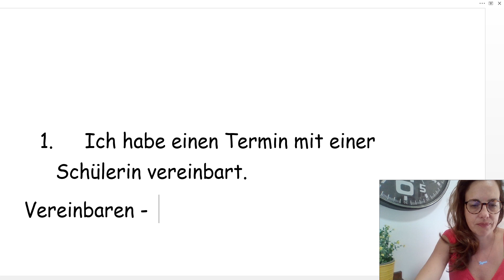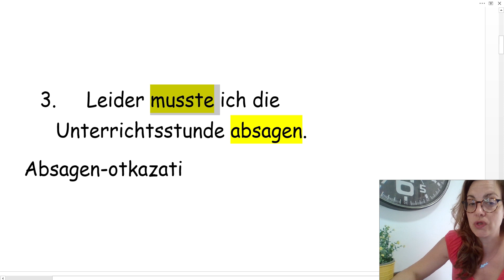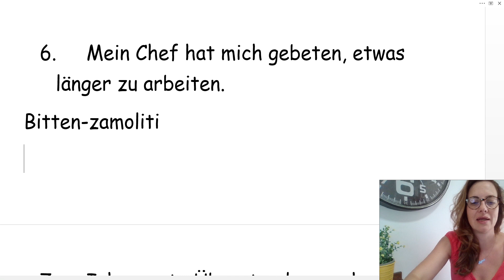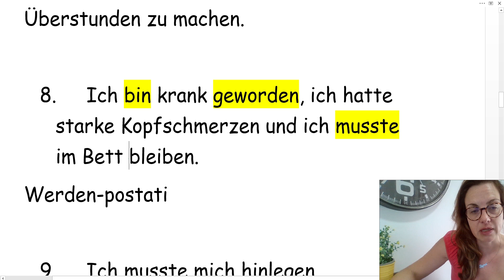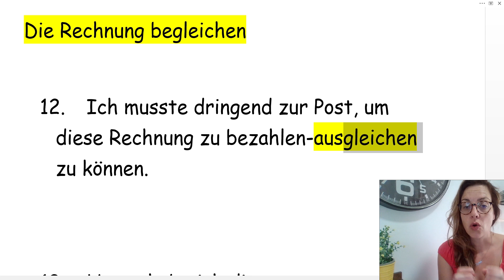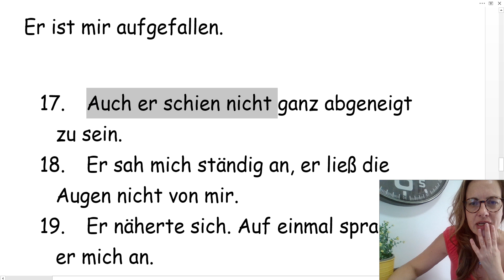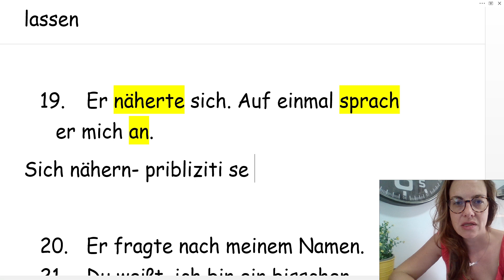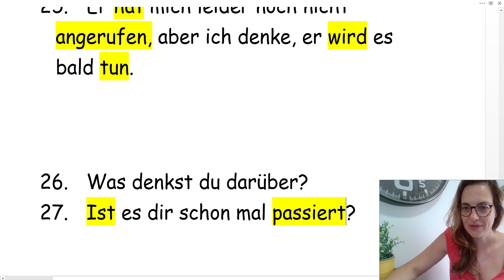NEMAČKI A2 -B1 DIREKTNO NA STVAR - PAŽLJIVO ODABRANE REČENICE I OBJAŠNJENJA KOJA SU VAM NEOPHODNA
NAJVAŽNIJE JE DA SLUŠATE MATERIJAL KOJI ODGOVARA NIVOU NA KOM SE TRENUTNO NALAZITE. AKO SLUŠATE NEŠTO ŠTO JE TEŠKO ZA VAS, NEĆETE IMATI OD TOGA KORISTI, A AKO SLUŠATE PREVIŠE LAKO, NEĆETE IMATI DOVOLJNO MOTIVACIJE. (MADA JA ČESTO SAVETUJEM MOJIM UČENICIMA DA PONEKAD SLUŠAJU BAŠ LAKO, JER IMA I TO SVOJIH PREDNOSTI) - JELENA